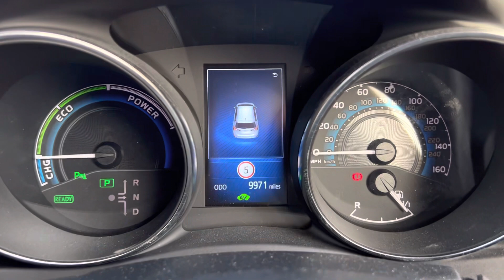Toyota Auris Excel Auto Hybrid With Red Leather HD